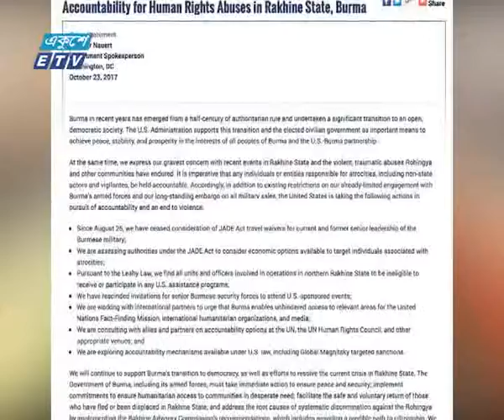Rohinga World News Ekushey Television Ltd 25 10 2017